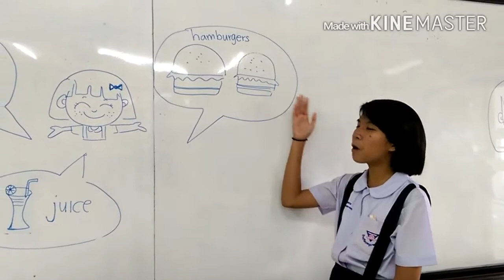English talk by T.nok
สอนเรื่อ What do you want to eat for breakfast